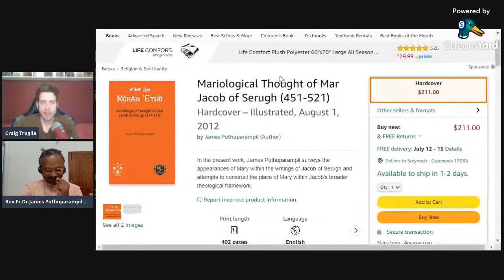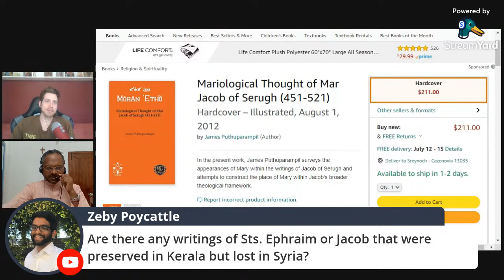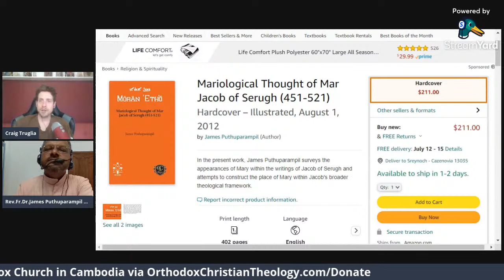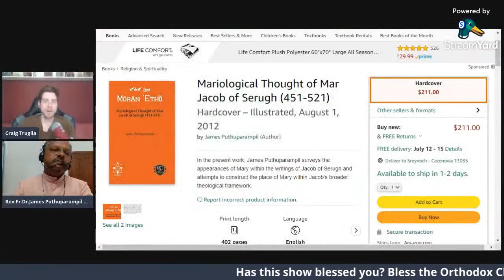The Mariology of Ephraim the Syrian and Jacob of Serug with Father Puthuparampiljm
Father James Puthuparambil discusses the Mariology of Saint Ephraim the Syrian and Jacob of Serug, their veneration of the Theotokos, the purification of Mary at the annunciation, and how western scholarship has mishandled their writings to bolster anachronistic doctrines such as the Immaculate Conception.

Father James Puthuparambil is a Roman Catholic monk in Kerala India. He received his PHD from the Pontificium Institution Orientalism Studiorum in Rome and published his dissertation as a book: "Mariological Thought of Mar Jacob of Serugh (451-521)".

Copies of his book can be purchased

For more discussion, check out the Charitable Apostolic Christians Discord Group